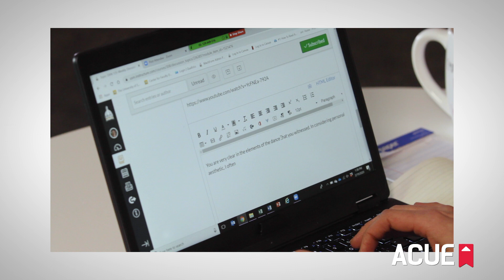Effective Online Teaching Practices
In early 2020, ACUE announced the launch of our newest course, Effective Online Teaching Practices. Based on the same evidence-based pedagogy as ACUE’s core course in effective instruction, Effective Online Teaching Practices was built from the ground up to empower faculty to be impactful online instructors and ensure student success today and in the future.

This course is offered through partnerships with colleges and universities, as well as through open enrollment, microcredential options.